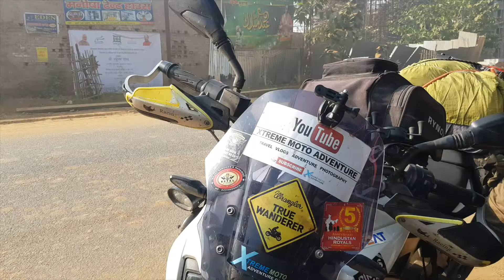Ride to Patratu valley Feat Xtreme Moto Adventure | KTM Duke 390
Hello friends
This is the second part of last video all riders going to take a short spin with Dg Bhai and he is leaving for Bodhgaya wish him luck for his rest of km.